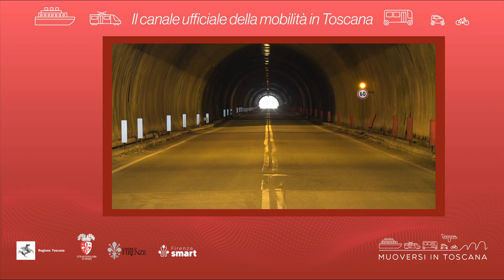Muoversi in Toscana - Edizione delle 12.30 del 26 settembre 2022